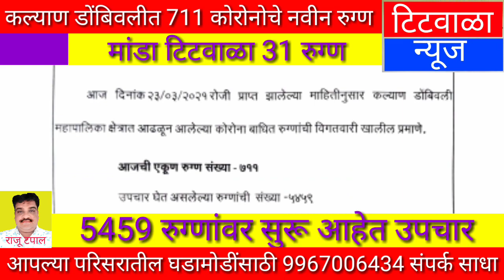कल्याण डोंबिवलीत 711 कोरोनोचे नवीन रुग्ण...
सदरील लिंक बघून सबस्क्राईबस करा आणि घंटी जरूर दाबा. आपलाच राजू टपाल- पत्रकार संपादक टिटवाळा न्यूज. कुणाला काही बातम्या,घडामोडी पाठवायच्या असल्यास 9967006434 या नंबरवर संपर्क साधावा🙏🙏🙏*